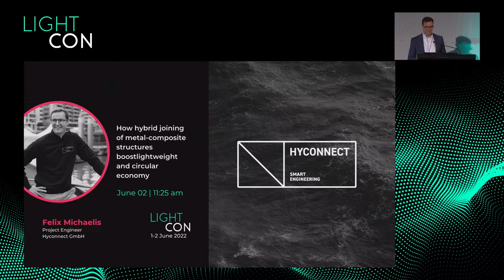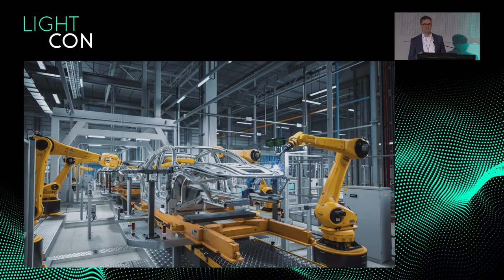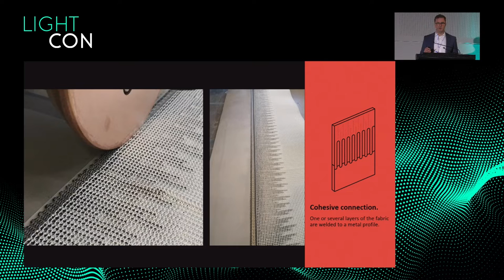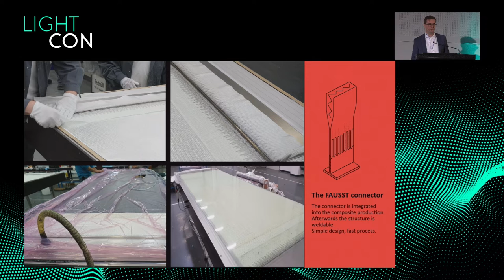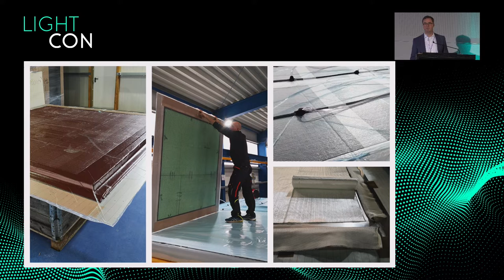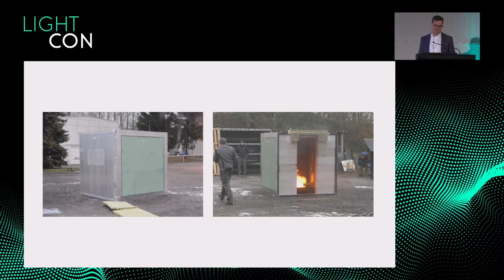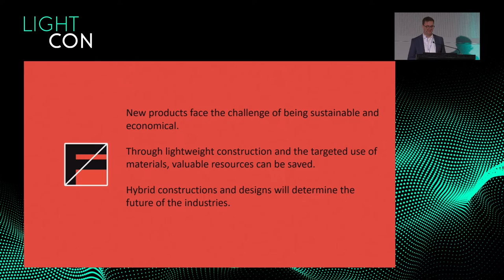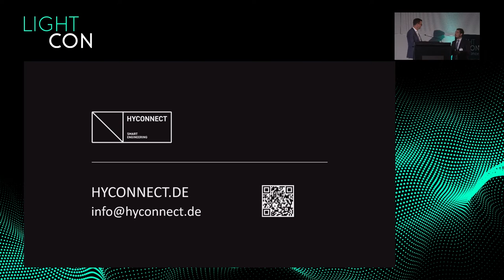How hybrid joining of metal-composite structures boost lightweight and circular economy | LightCon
Current products face the challenge of meeting a more sustainable, yet economical demand. To overcome this challenge, new design concepts as well as new materials and joining processes need to be implemented. The easy integration of lightweight structures in products is one way to do so. Here, hybrid joining systems may help to boost such new designs due to easy assembly processes. Especially SME could take the advantage of implementing new materials by using their traditional production processes. By demonstrating a novel hybrid joining technology and applications, especially by using advanced composite materials with integrated functionality, the use of longlasting, easy to join, easy to repair composites as part of a circular economy, will be shown.

Lecture: Felix Michaelis, Project Engineer, Hyconnect GmbH